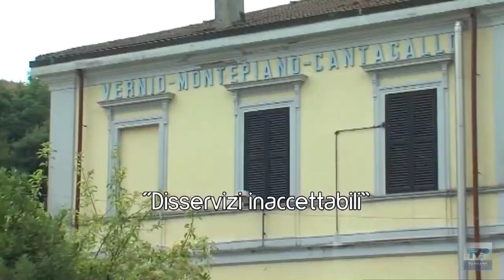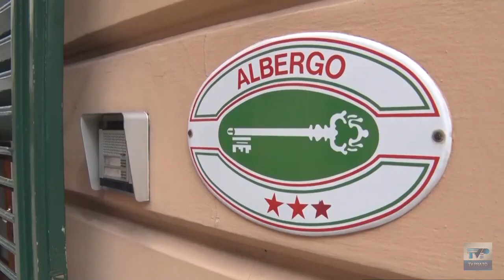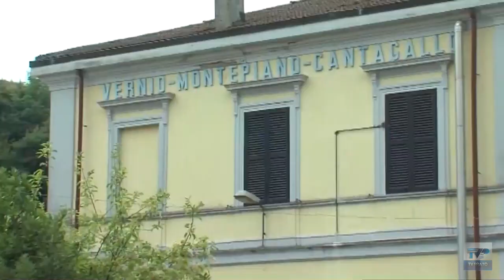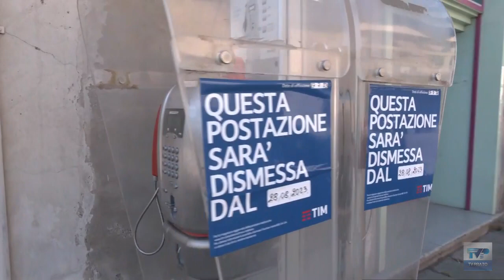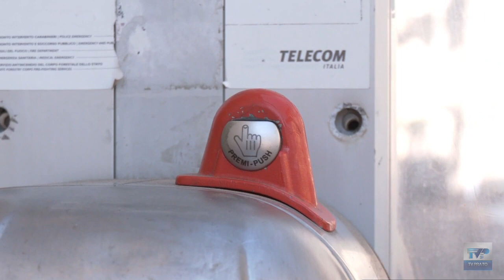Telegiornale del giorno del 17/08/23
Ecco il sommario:
➤ Turismo, lieve flessione delle presenze in città ad agosto ma gli albergatori si dicono comunque soddisfatti.
➤ Direttissima, linea costiera e riduzioni estive: anche il Comune di Prato protesta per i disservizi ferroviari.
➤ Anche Prato dice addio alle cabine telefoniche. A fine agosto le operazioni di dismissione.